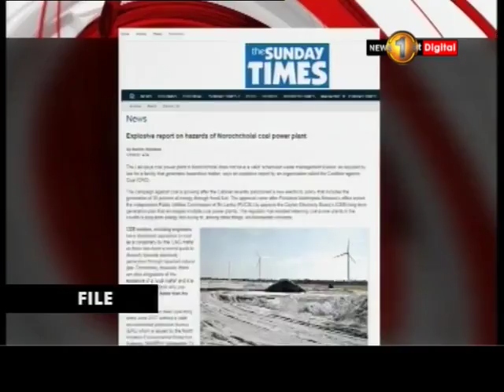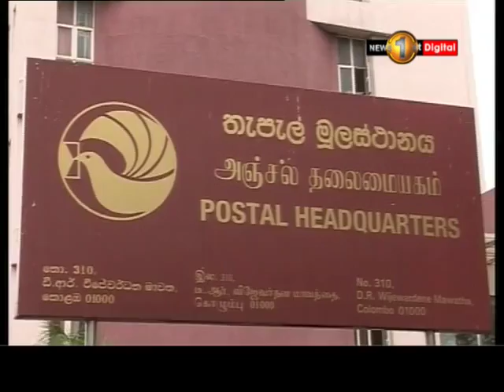News 1st: Strikes in service to the public?